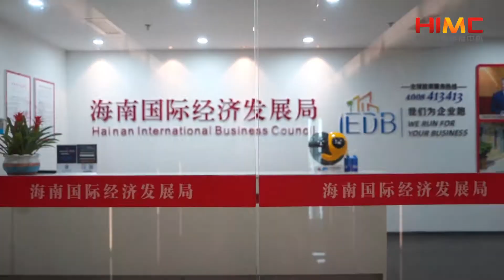From Kazakhstan to China, Ruslan's Hainan story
Is it fate or coincidence for a Kazakhstan guy to fall in love with Hainan? Ruslan tells us his story and love to the island province in Southern China.